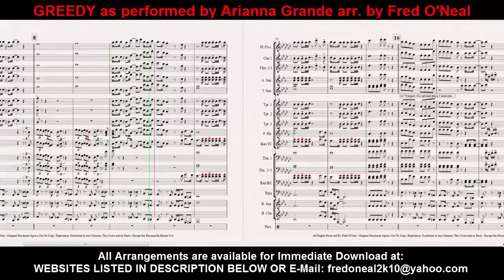GREEDY by ARIANNA GRANDE Marching Band Arrangement arr. Fred O'Neal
GREEDY by ARIANNA GRANDE Marching Band Arrangement arr. Fred O'Neal aka "BigDMusicMan"
All ARRANGEMENTS are available for IMMEDIATE download!!!